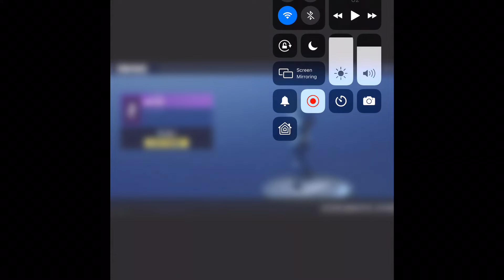My favorite video game (fortnite battle royal),loacations,snipers,skins,emotes